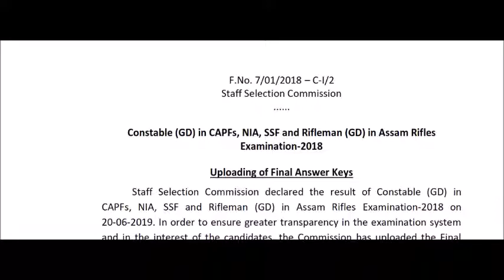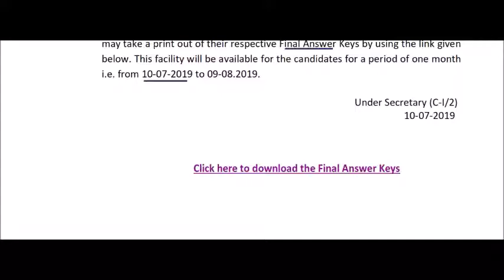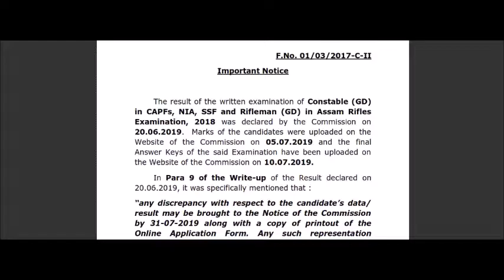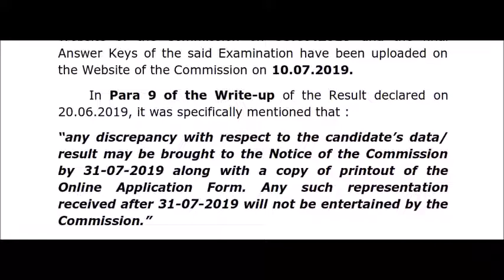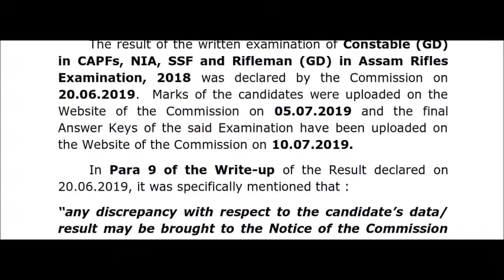SSC GD CONSTABLE 2018 PET DATES ARE OUT. CHECK YOUR FINAL MARKS IN SSC GD CONSTABLE 2018 EXAM